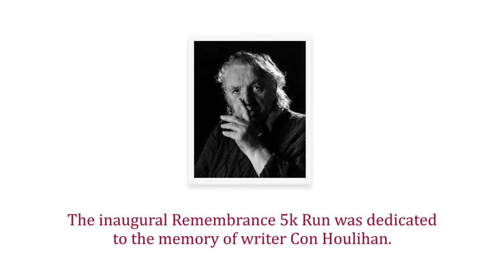Remembrance Run 2018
Remembrance Run is a unique Walk or Run event, with Choirs, Music, Song, Commentary and a Special Wall of Remembrance on which participants write names and fond messages in memory of family and friends.